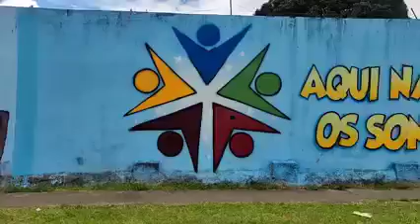1V2M - Kelton Besty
1V2M - @1v2m-umavidadoismundos60